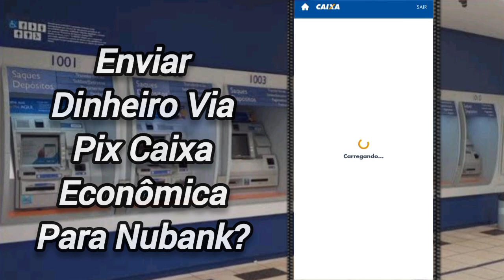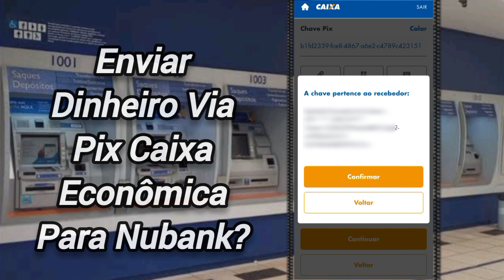Como enviar Dinheiro Via Pix CAIXA para NUBANK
Aprenda fazer transferência CAÍXA para NUBANK